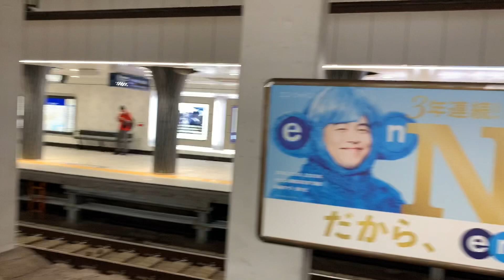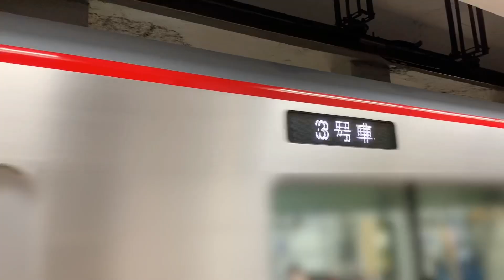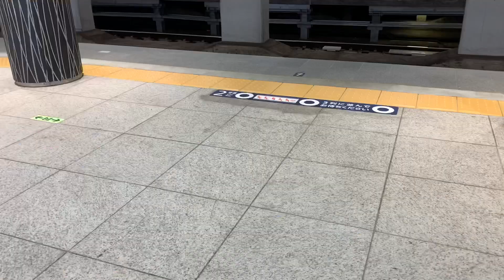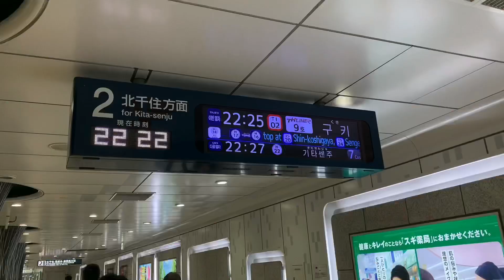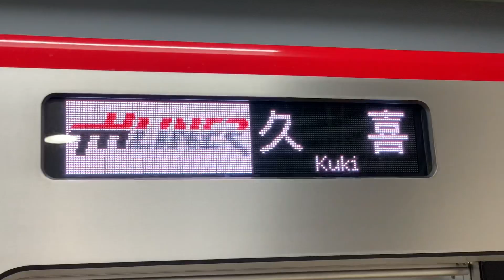【帰宅ラッシュ】平日下りのTHライナー 乗車率を調べてみた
2020年（令和2年）6月6日、東武鉄道のダイヤ改正で「THライナー」が誕生しました。通勤の着席需要を満たすため、朝ラッシュ時は都心方面、夕ラッシュ時は郊外方面へ運転されます。同9日、平日夕方に運転されるTHライナーの様子を上野駅で観察し、どれくらいの着席があるのか調べました。
今回乗車したのはTHライナー1,3,5,7,9号です。上野駅が最後の乗車可能駅なので、霞ケ関、銀座、茅場町、秋葉原、上野の各駅で合わせてどれくらいの人が乗ってきたのかが分かります。

この動画のエンディングでは、フリー動画サイト「DOVA Syndrome」からダウンロードした以下のBGMを利用しています。（作曲家名は敬称略）

主に貧乏旅行の様子などを撮っています、他のジャンルにもちょくちょく手を出します。